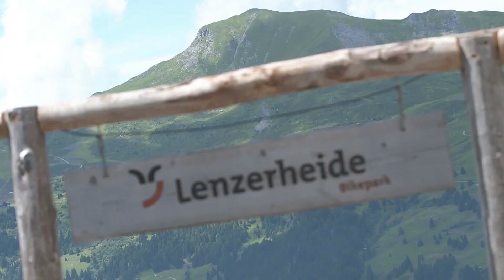Jolanda Neff | MTB XCC XCO Season 2019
Jolanda Neff (born 5 January 1993) is a Swiss cyclist, who currently rides for Trek Factory Racing in cross-country and cyclo-cross events.She was the overall winner of the UCI Mountain Bike World Cup in 2014 and 2015.She was triple Under-23 Mountain Bike World Champion (2012, 2013 and 2014). At the 2017 UCI World Championships in Cairns she became the elite world champion.
In June 2015, she won the first gold medal for Switzerland in the women's cross country event at the European Games in Baku.Later the same month, she went on to win the Swiss National Road Race Championships.Neff won the UCI Mountain Bike Marathon World Championships in 2016 and Mountain Bike XCO World Championship in 2017. She also won the European Mountain Bike Championships in August 2018 at Cathkin Braes, just outside of Glasgow.
In October 2018 Neff announced that she would join the new Trek–Segafredo team for 2019 in road racing, and Trek Factory Racing in mountain biking and cyclo-cross.
Jolanda Neff (geboren op 5 januari 1993) is een Zwitserse wielrenner, die momenteel voor Trek Factory Racing rijdt in cross-country en cyclo-cross evenementen.Ze was de algehele winnaar van de UCI Mountain Bike World Cup in 2014 en 2015. Ze was drievoudig Wereldkampioen mountainbiken onder 23 (2012, 2013 en 2014). Op de UCI Wereldkampioenschappen 2017 in Cairns werd ze de elite wereldkampioen.
In juni 2015 won ze de eerste gouden medaille voor Zwitserland tijdens het Cross Country evenement voor vrouwen op de Europese Spelen in Baku. Dezelfde maand won ze de Zwitserse nationale kampioenschappen wielrennen. Neff won de UCI Mountain Bike Marathon World Kampioenschappen in 2016 en Wereldkampioenschap Mountainbike XCO in 2017. Ze won ook de Europese Mountainbike-kampioenschappen in augustus 2018 in Cathkin Braes, net buiten Glasgow.
In oktober 2018 kondigde Neff aan dat ze zich in 2019 zou aansluiten bij het nieuwe Trek-Segafredo-team voor wegracen, en Trek Factory Racing voor mountainbiken en veldrijden.
Solothurn Swiss Bike Cup
Granichen AG Switzerland National Chamionship
Vallnord Andorra World Cup XCC XCO
Les Gets France World Cup XCO
Brno Czech Republic European Championships XCO
Val di Sole Italy World Cup XCC XCO
Lenzerheide Switserland World Cup XCC
Basel Switserland Bike Festival + Proffix Swiss Bike Cup
Mont-Saint-Anne Canada WC Team Relay XCO
Mont-Saint-Anne Canada World Champonships
Red Bull Racing